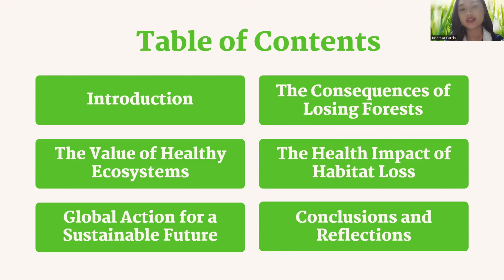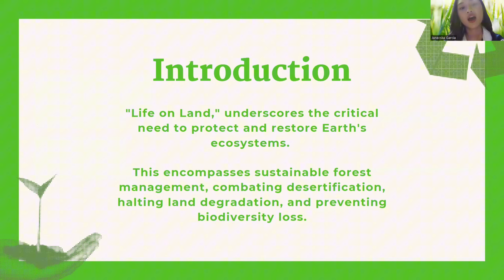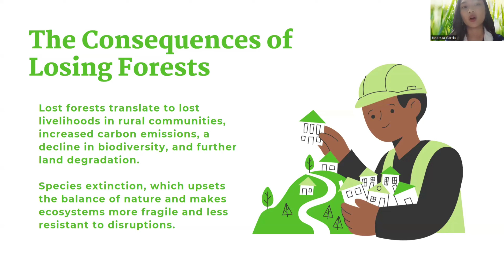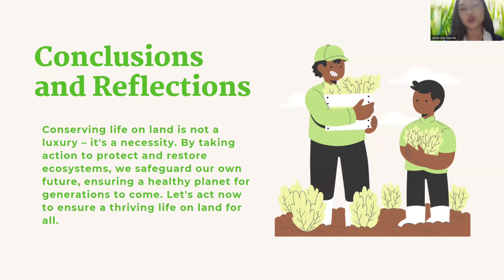Chronicle of Terrestrial Life: Exploration of Life on Land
Video Caption

Attention all curious minds and future stewards of our planet❕️ Eureka proudly presents a captivating voyage into the Chronicle of Terrestrial Life: Exploration of Life on Land!🌱

This adventure isn't just about collecting facts. We'll explore the consequences of losing forests - what it means for the environment and ultimately, how it affects our own health.🧬

Are you ready to become a champion for biodiversity? Join us and embark on a learning adventure that will ignite your passion for the wonders of our planet. Let's become legends not just in the halls of knowledge, but in the fight to protect life on Land!🌳

References:

Martin. (2023a, October 20). Forests, desertification and biodiversity - United Nations Sustainable Development. United Nations Sustainable Development.